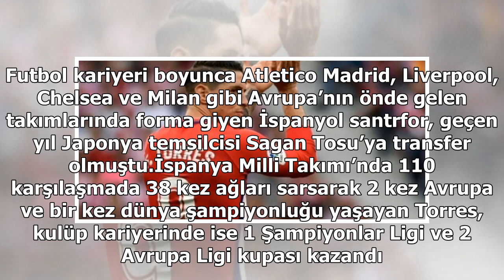Fernando Torres'ten yeşil sahalara veda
Son olarak Japonya 1. Futbol Ligi ekiplerinden Sagan Tosu’da forma giyen İspanyol yıldız futbolcu Fernando Torres, yeşil sahalardan emekliye ayrıldı.Emeklilik kararını sosyal paylaşım sitesi Twitter hesabından duyuran 35 yaşındaki futbolcu, “Önemli bir açıklama yapacağım. Heyecan dolu geçen 18 yılın...